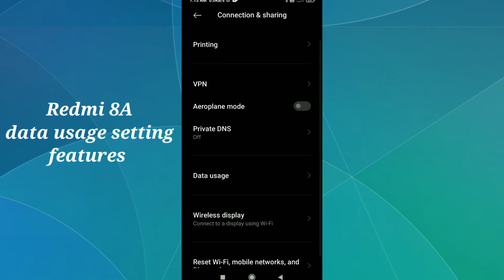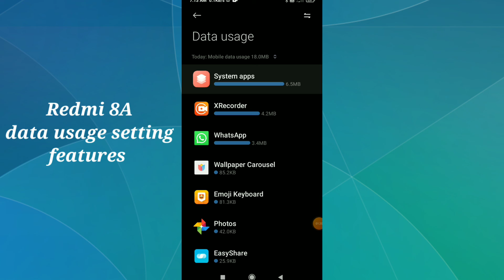Redmi 8A Data usage setting features tips and tricks